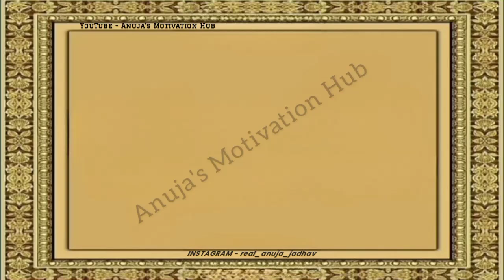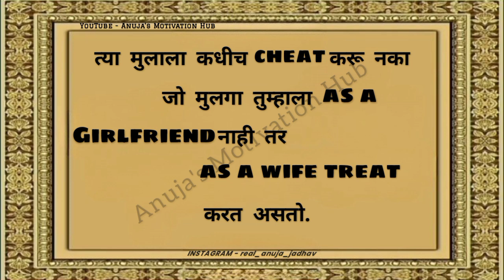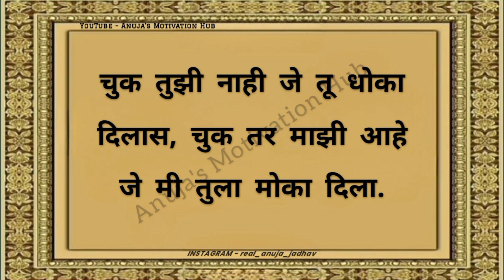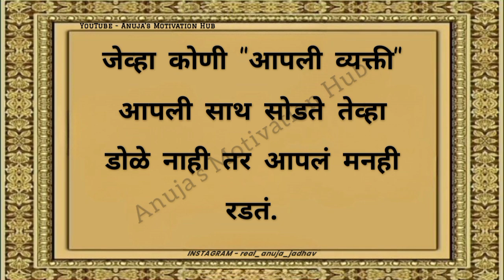खरं प्रेम ❤️ काय असतं? Valentine's Special |Gulzar poetry| Amazing inspirational quotes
खरं प्रेम ❤️ काय असतं? Valentine's Special |Gulzar poetry| Amazing inspirational quotes | Marathi Kavita | Marathi Shayari